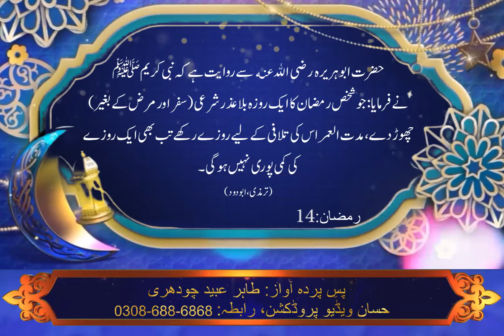Ramadan Hadeeth Number 3 - سلسلہ احادیث رمضان المبارک